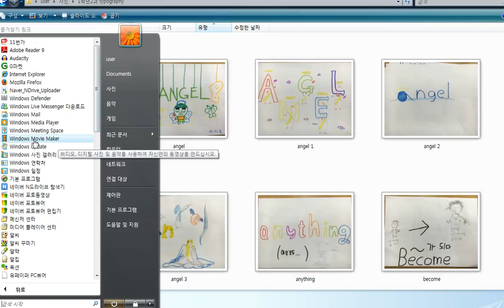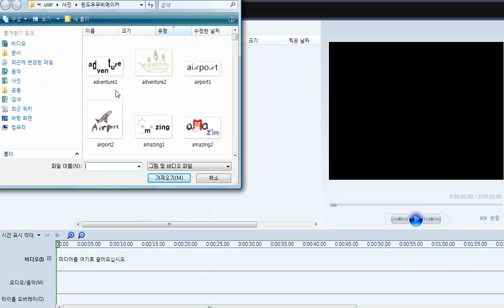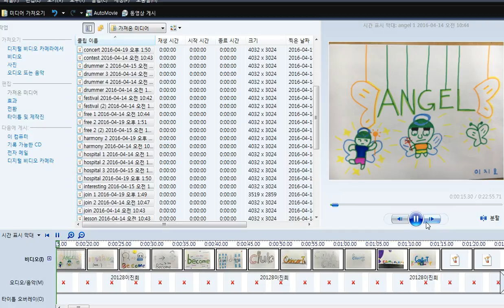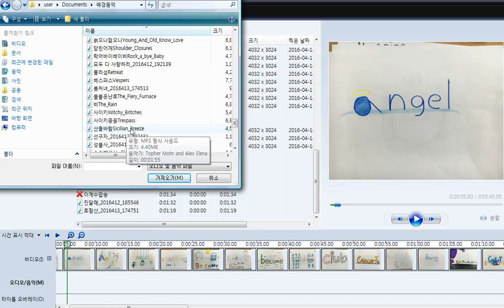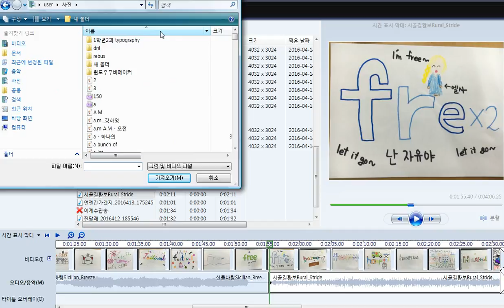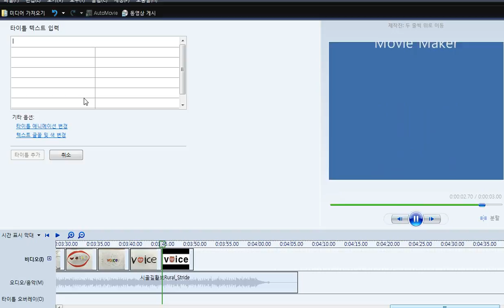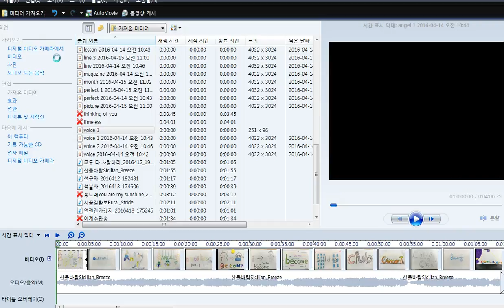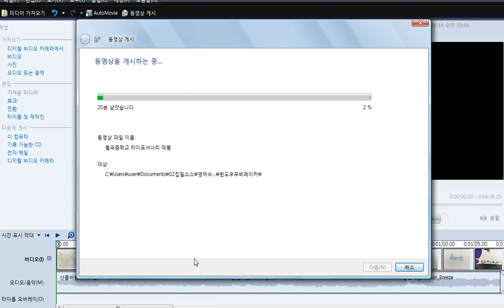윈도우 무비 메이커로 학생 작품을 영상으로 만들어 피드백 주는 법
서울 월곡중학교 1학년 타이포셔너리 (제연강 선생님 제공)